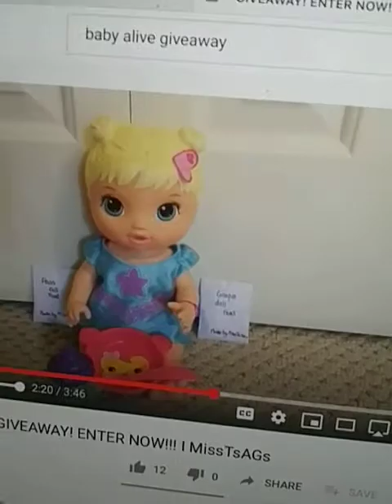Baby Alive Brooklyn Calls Minnie A "Rotten Potato Chip"